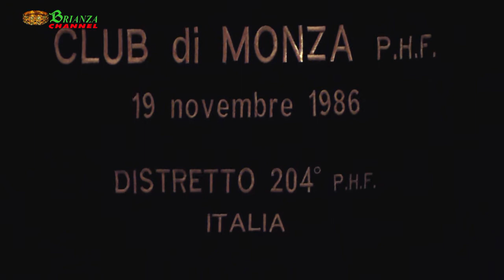BULLISMO-MOBBING-STALKING - tre piaghe da combattere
"BULLISMO-MOBBING-STALKING - tre piaghe da combattere" il Generale Basilio Viola ed il Dott. Marco Frongillo, medico, psichiatra forense
serata Conviviale del Soroptimist Club di Monza, che è stata organizzata con la partecipazione di altri Club femminili monzesi -
Inner Wheel, Lions Club Teodolinda, con la presenza dell'Associazione Cadom